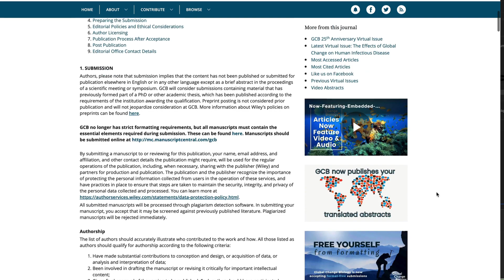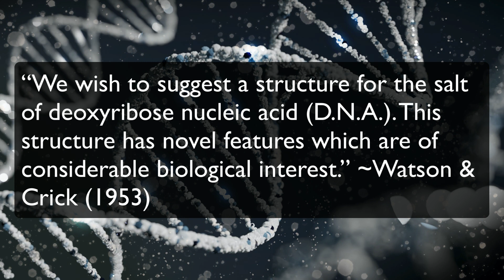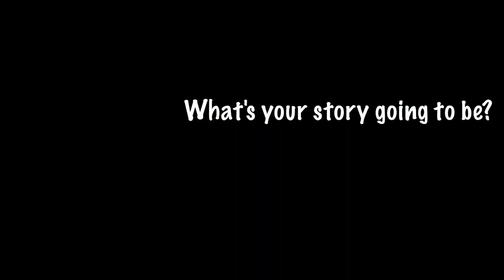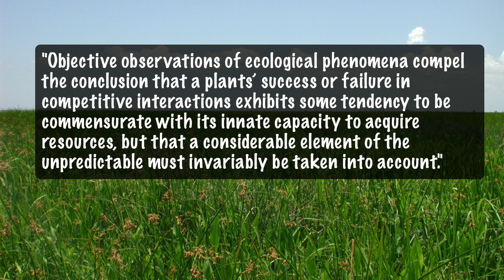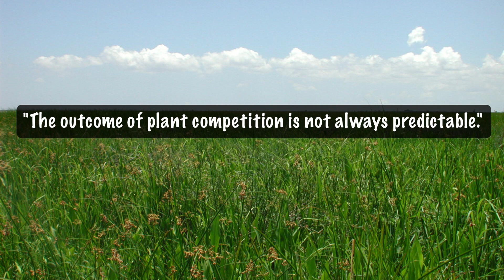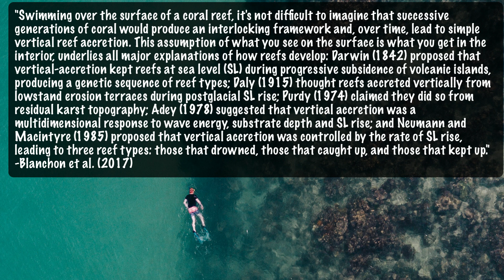Thank You for 10,000 Subscribers: The Mindset of the Elite Scientific Writer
I appreciate your interest and support! I know many of you are struggling to become better scientific writers. So, in this video I’m going to talk about what it takes to become an expert at scientific writing, focusing on the mindset of the elite scientific writer.

If English is not your first language and you are having difficulty understanding the audio, turn on closed captioning and select your language. You will then be able to read a word-for-word transcript of everything I say in the video.

00:00 Intro
01:42 Becoming an author
02:15 Core message
03:01 Audience
03:46 Example
04:54 Importance
06:31 Aspirations
10:02 Wrap up

Papers mentioned in the video:

Blanchon et al. (2017) Retrograde accretion of a Caribbean fringing reef controlled by hurricanes and sea-level rise. Frontiers in Earth Science, Volume 5.

Watson, J. D., Crick, F. H. C. (1953) A structure for Deoxyribose Nucleic Acid. Nature, 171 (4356): 737–738.